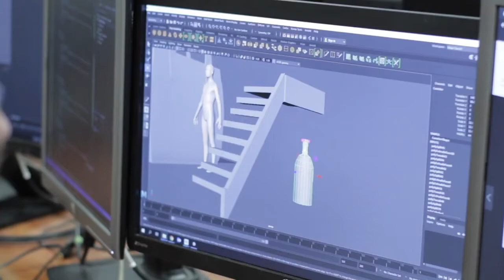What is METX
This video was developed by students enrolled in Chico State's METX 498 course in spring 2019. METX is a collaboration between three departments: Computer Animation & Game Development, Journalism & Public Relations, and Media Arts, Design, & Technology.